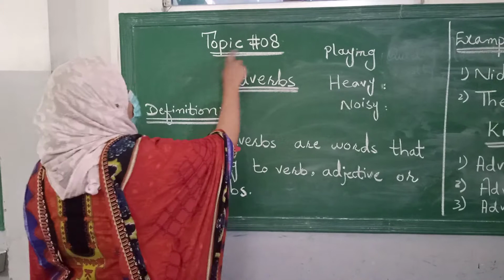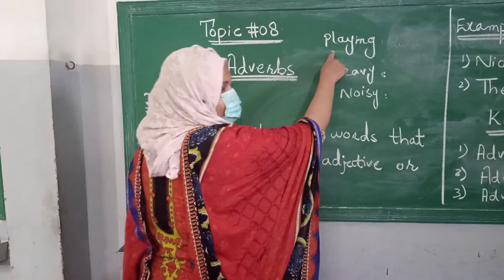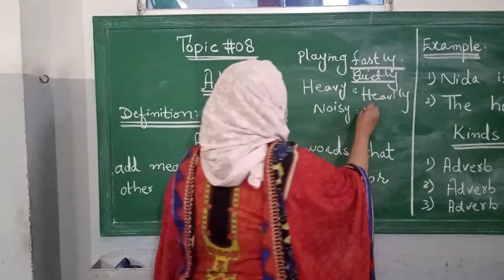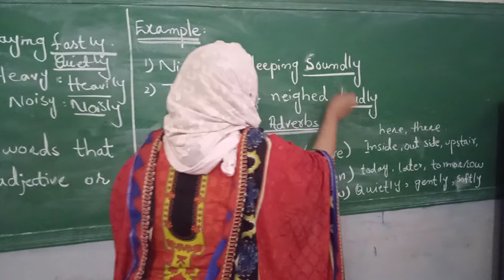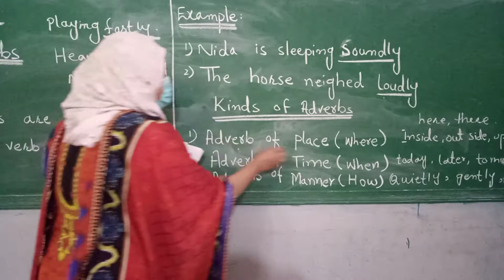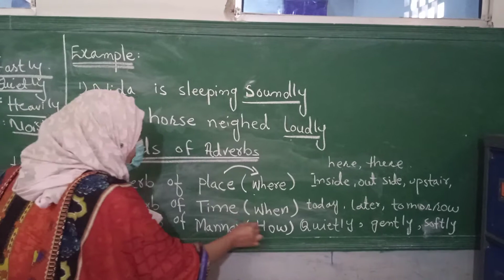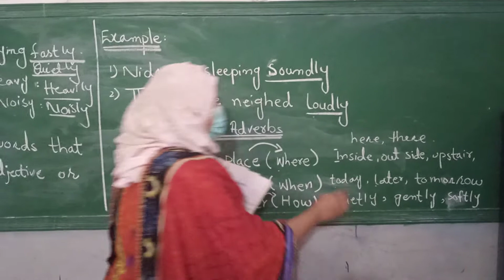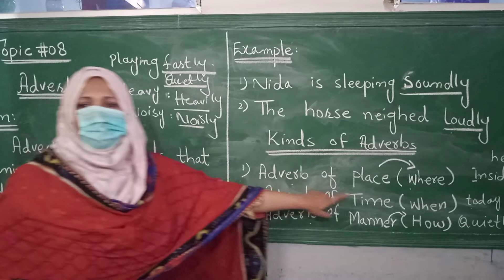eng g video #3